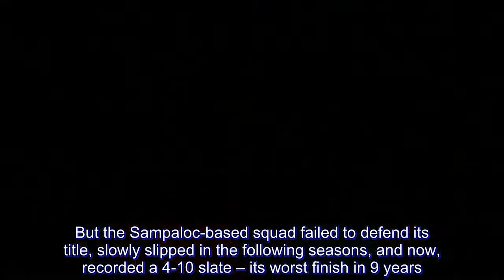As Final Four unfolds, NU rues missing out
Despite stacking up their roster with blue chip recruits like Dave Ildefonso, John Lloyd Clemente, and Gilas cadet Troy Rike, the National University (NU) Bulldogs fell by the wayside and wound up at 7th place in the UAAP Season 81 men's basketball tournament.

NU head coach Jamike Jarin and his team collectively described their campaign as "disappointing" even after they closed out their campaign with a win over fellow cellar-dweller University of the East.

"It's a funny feeling," said Jarin. "Because if you end up with a win, and you don't celebrate – really celebrate – it means you did not make it, so there's still a sad thing about it."

"It's a bit disappointing. I'd rather lose because you were there [in the playoffs] than to win because you're out."

Far Eastern University completed the Final Four cast after ousting La Salle in a playoff. The Tamaraws will take on defending champion Ateneo on Sunday, November 25, a day after No. 2 Adamson and University of the Philippines clash in the other semifinal pairing.

In 2014, the Bulldogs shed off their tag as the league's whipping boys when they captured their first men's basketball crown in 60 years behind coach Eric Altamirano.

But the Sampaloc-based squad failed to defend its title, slowly slipped in the following seasons, and now, recorded a 4-10 slate – its worst finish in 9 years.

"The whole team and myself, we wish we had a better season, but I think we have a lot of young guys and unfortunately, I'm not gonna be part of it," said Filipino-American Rike, who only had one year of league eligibility.

"Going forward, we're just really going to be a strong team."

Rike admitted that he also underperformed due to an incident at the Bureau of Immigration, where he was detained due to visa issues.

"I just kept having flashbacks to what my life was like versus what it is at this particular moment and I was like what am I doing," said Rike, noting that the experience – which came right in the middle of their campaign – affected his mental state for the rest of the season.

"So that was a tough time afterwards. I was a bit concerned after it, to be honest on what was going to happen."

Despite the hiccups the Bulldogs had, they're just looking forward to learning and rebuilding their young team. After all, rookies Dave Ildefonso and the sweet-shooting Clemente had incredible runs that can make NU a contender again.

"We got some talents, experience, and hopefully we just get there," said Jarin.